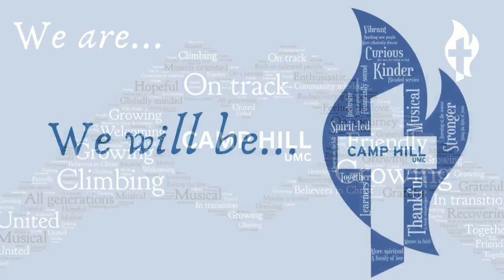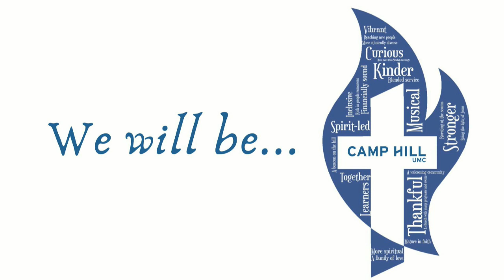Say What? | New Life Service | 9:30 am | 10/15/2023 | Camp Hill UMC